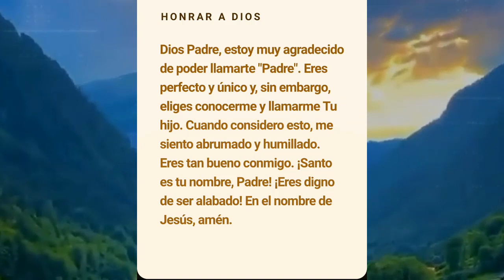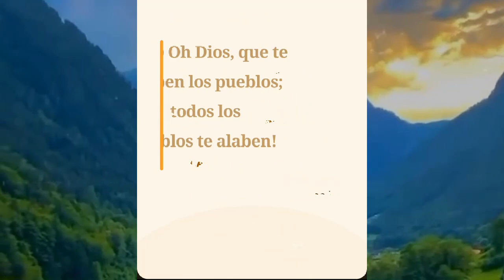oracion guiada 188 🙏 Elije conocer a Dios a través de tu oración !búscale¡